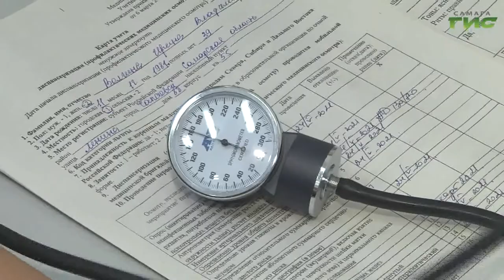В регионе продолжается добровольная бесплатная вакцинация от коронавируса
За сутки в Самарской области зарегистрировали 81 случай заражения коронавирусной инфекцией. Общее число заболевших COVID-19 в регионе 64 224 человека. За сутки выздоровели 115 человек, всего с начала пандемии из больниц выписались 61 321 пациент. В регионе продолжается добровольная бесплатная вакцинация от коронавируса. Уже больше трехсот  тысяч жителей области сделали прививку. В Чапаевске жители прививаются в мобильном пункте. Подробности расскажет Сергей Кизоркин.